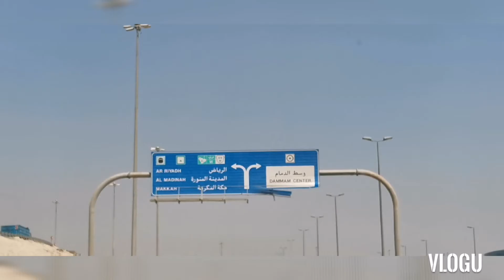Road trip alkhobar to my CAMP..